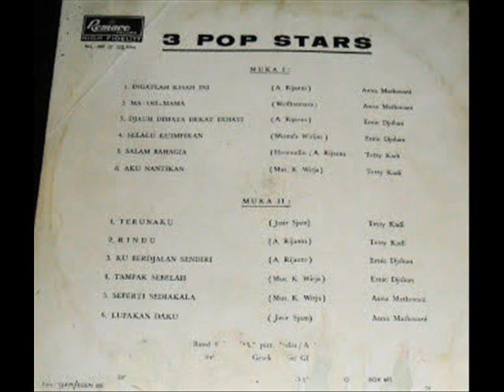ernie djohan _ ku berjalan sendiri